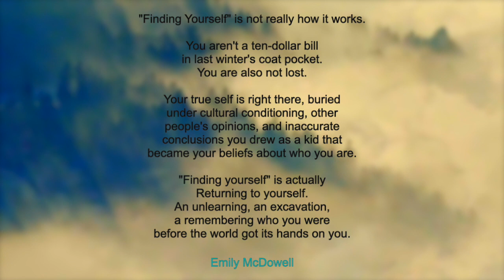Finding Yourself - One Minute ROI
There are times in your life when you despair your existence. The cloud of gloominess engulfs you and you are blinded in such a way that misery becomes your only friend. No matter how much you give it your best shot, you simply fall and life is a huge burden that you no longer want to carry on.

Here is when self-compassion allows you to get up and move. It gives you the power of having gratitude. At that moment breathe, breathe and breathe. You are doing the best in this version of you. Simply observe that you have enough and all that you need to be happy in this very moment.

"Finding Yourself" is not really how it works.
You aren't a ten-dollar bill
in last winter's coat pocket.
You are also not lost.
Your true self is right there, buried
under cultural conditioning, other
people's opinions, and inaccurate
conclusions you drew as a kid that
became your beliefs about who you are.
"Finding yourself" is actually
Returning to yourself.
An unlearning, an excavation,
a remembering who you were
before the world got its hands on you.

Emily McDowell